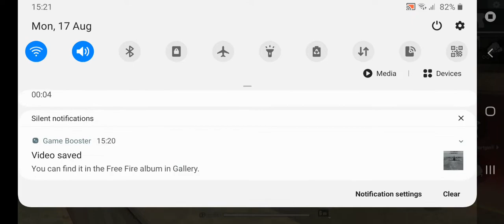Free fire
Game